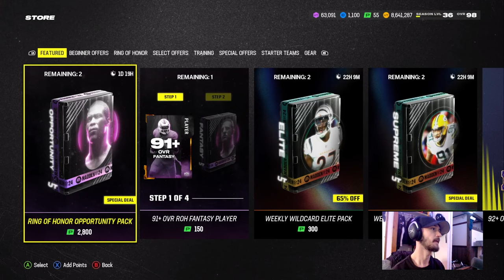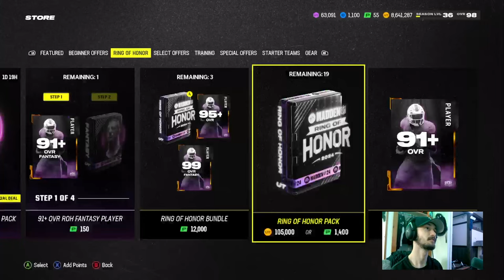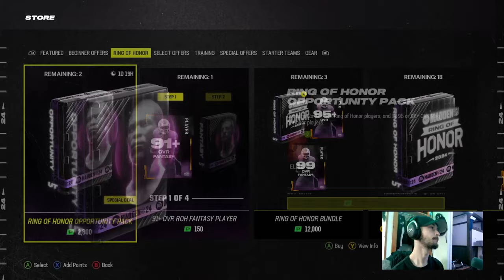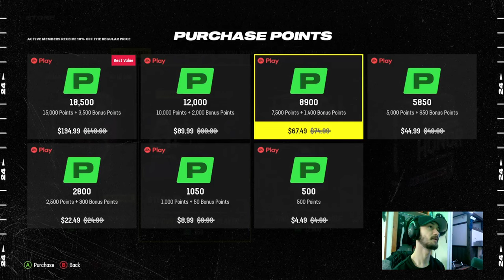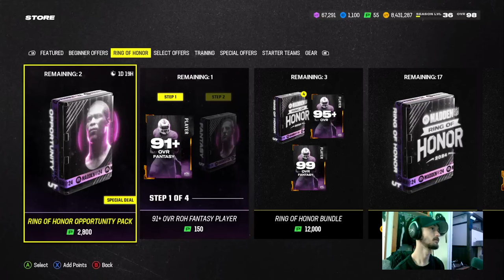NEW 99 OVR SET CARDS! - IS OPENING THE RING OF HONOR OPPORTUNITY PACK WORTH IT?